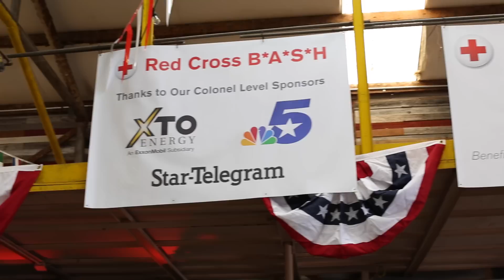Red Cross BASH 2015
Hundreds came out to Fort Worth for the second annual Red Cross B*A*S*H, benefiting Red Cross Service to the Armed Forces! They enjoyed food trucks, family activities & live music from Larson & the Law and Green River Ordinance. Thank you to everyone who came out to support the Red Cross!

Video Credit: Mark McElroy/Red Cross DFW